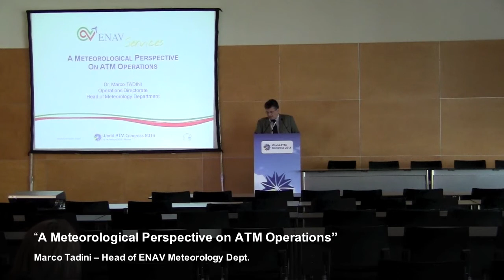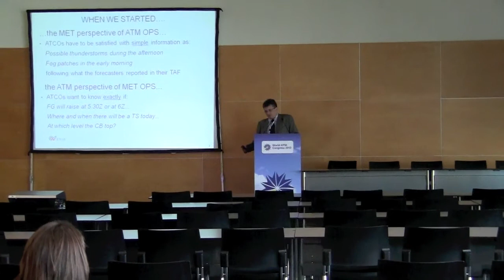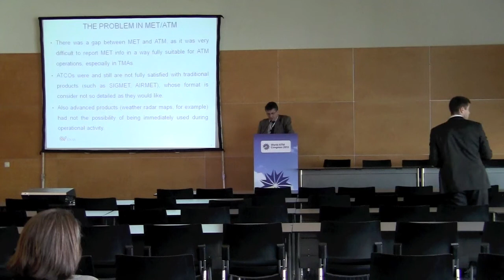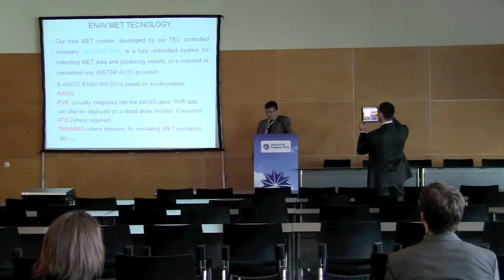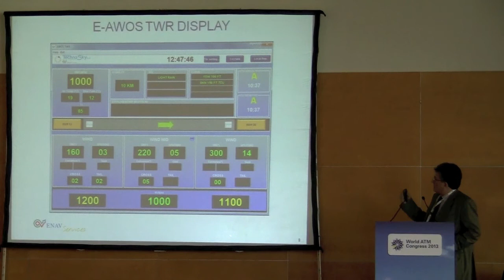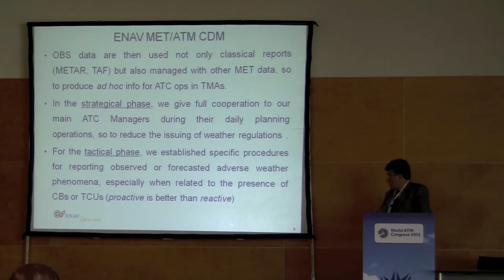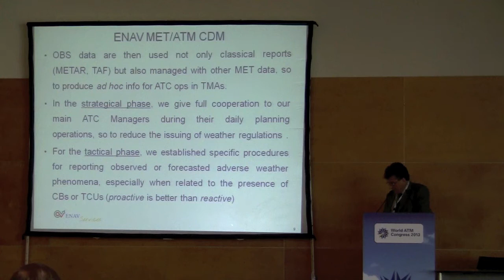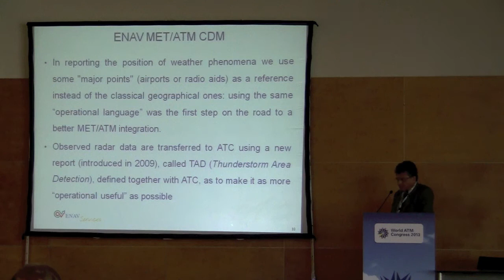13/02/2013 "A Meteorological Perspective on ATM Operations " at World ATM Congress part.1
Speaker: Marco Tadini -- Head of ENAV Meteorology Dept.

A quick review about the MET perspective of Air Traffic Management operations. How ENAV is moving on the way of a better integration between MET information and ATC processes.